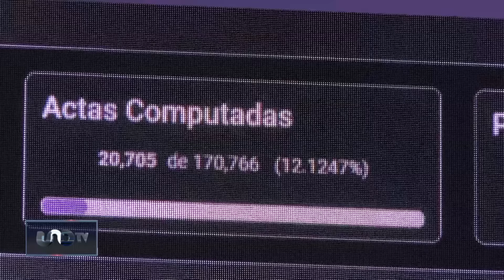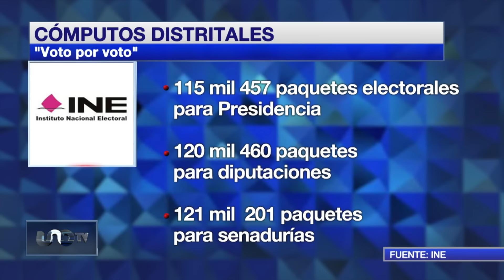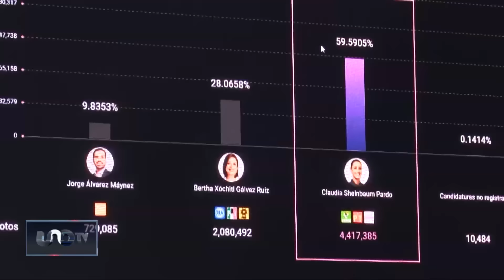Cuentan voto por voto en juntas distritales de la CDMX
Ciudadanos, funcionarios del INE y representantes de partidos cuentan voto por voto en juntas distritales de la CDMX.